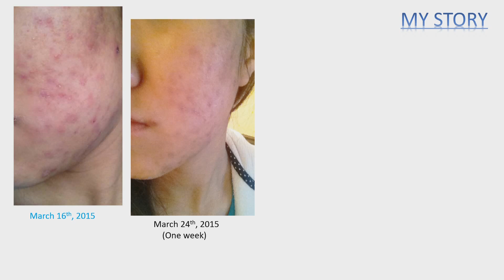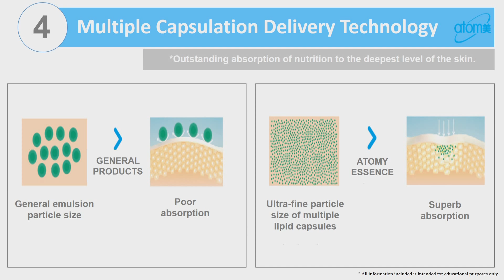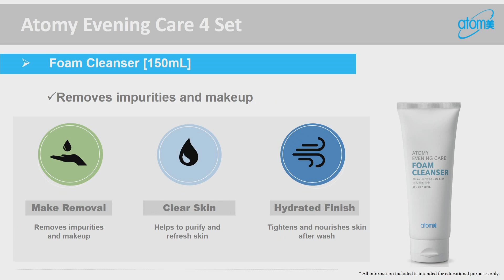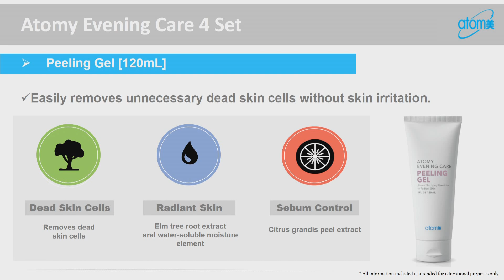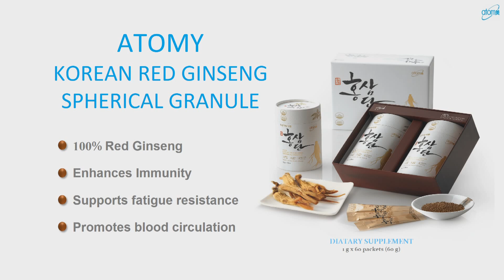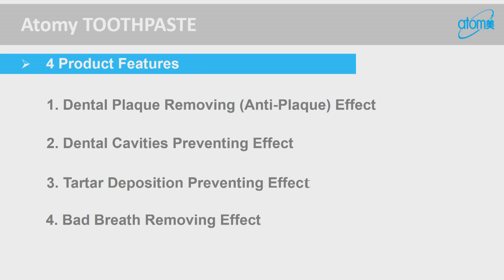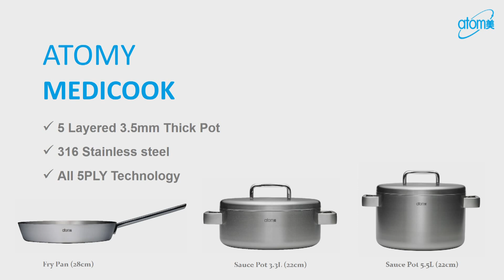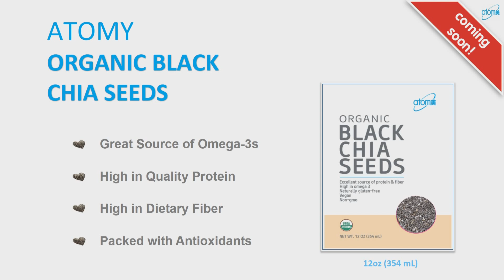Atomy - October 2017 Seattle Success Academy Product by JULIE KIM DM - 31M53S (00011)